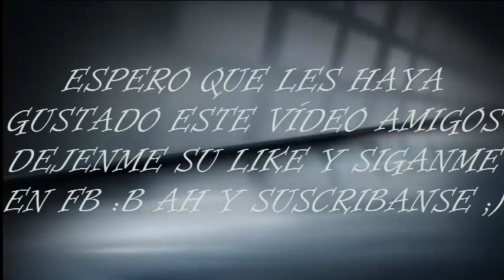EFRAIN TALAVERA: ELLA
HOLA AMIGOS ESPRO QUE LES GUSTE ESTE NUEVO VÍDEO :B